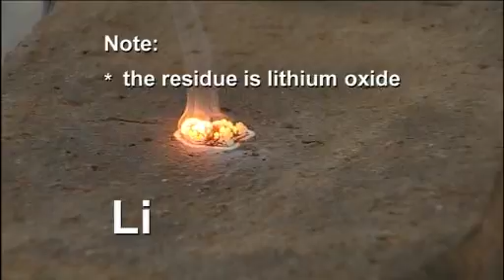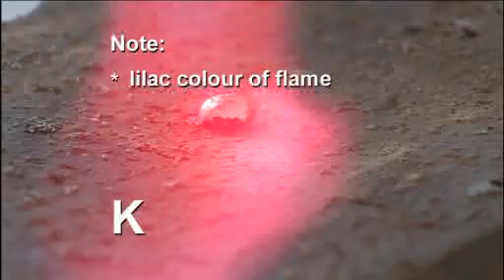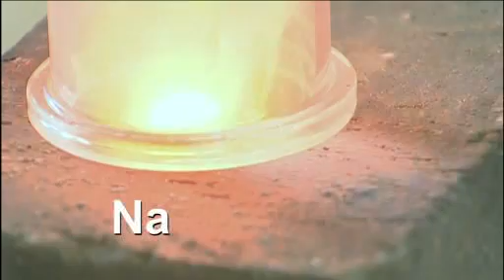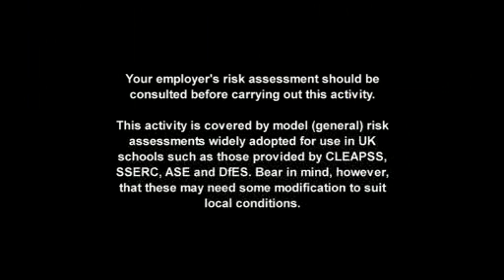Reactions of group 1 metals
This chemistry demonstration video shows the reactions of group 1 metals in air, in chlorine and in water.